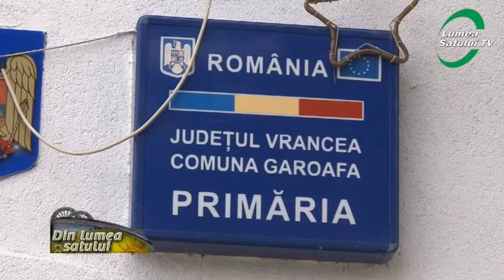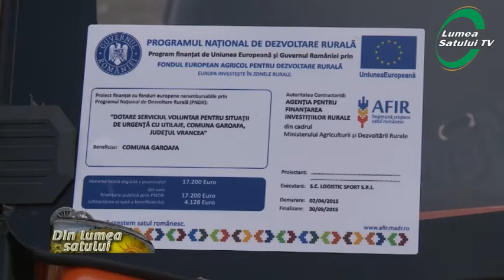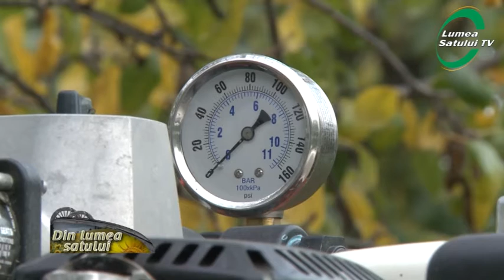Primarul din Garoafa investeste in viitor